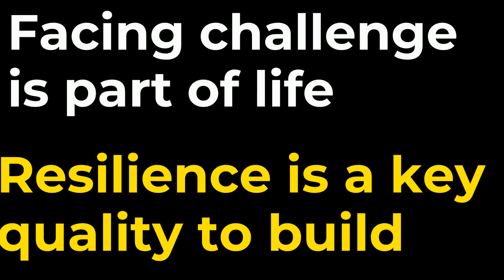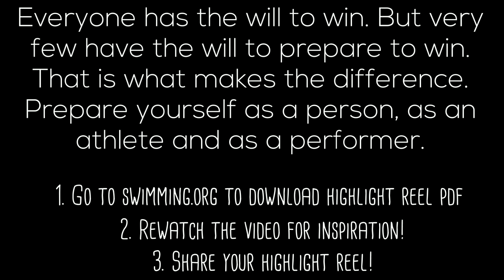Sports Psychology Support - Personal highlight reel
Swim England sports psychologists Hannah Stoyel and Helen Davis discuss how to build resilience and create your own personal highlight reel.